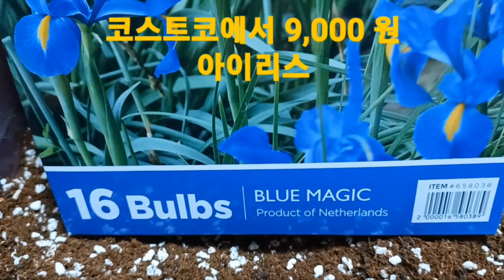코스트코에서 요즘 나오는 히야신스구근 아이리스구근으로 다이소화분에 쉽게 심어서 저면관수 하세요